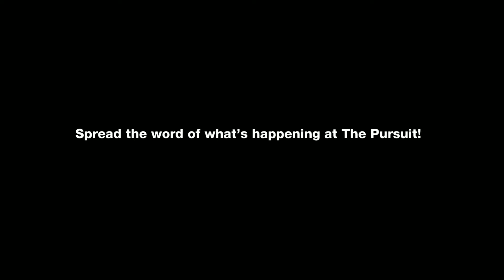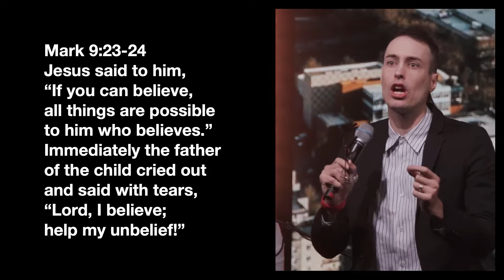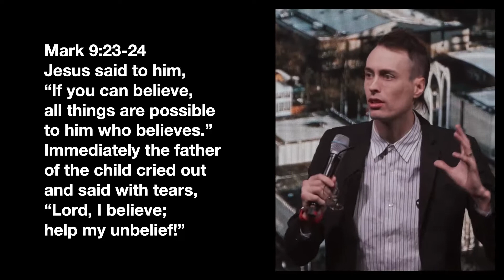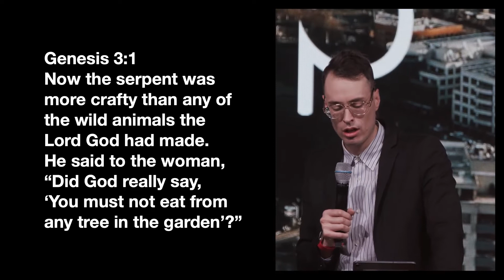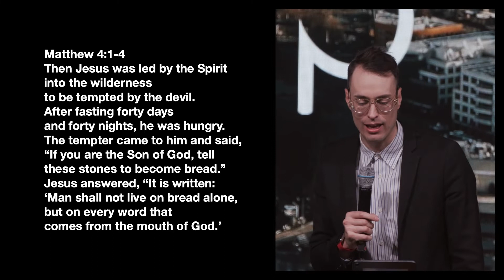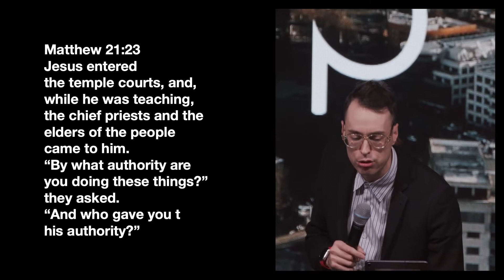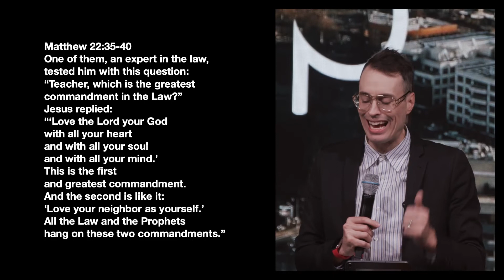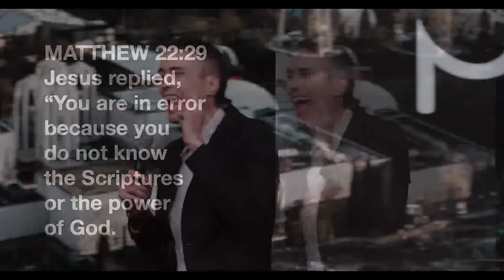11.21.21 | Sunday Service | The Pursuit